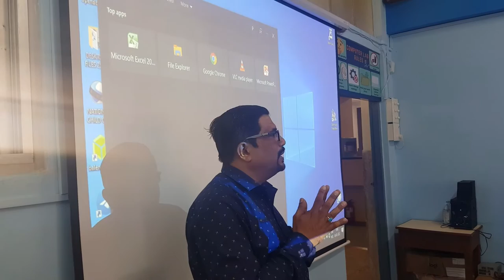28-National ICT Awards 2019 for School Teacher Nilesh Raaya Pai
28-National ICT Awards 2019 for School Teacher Nilesh Raaya Pai